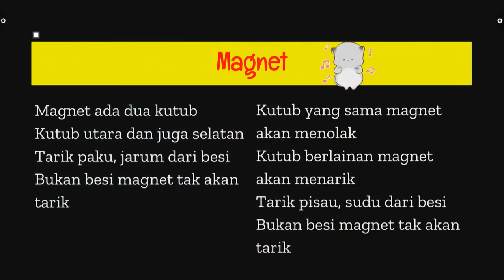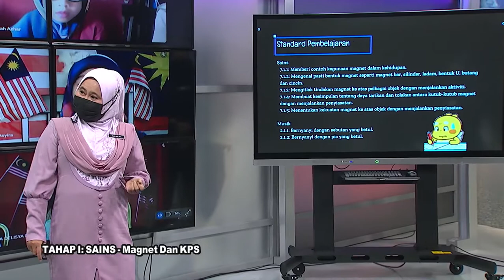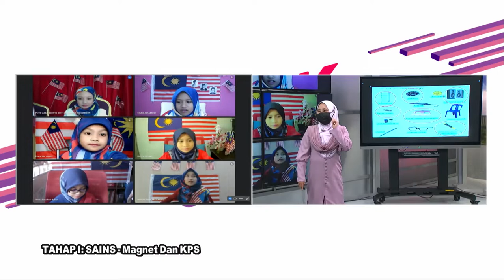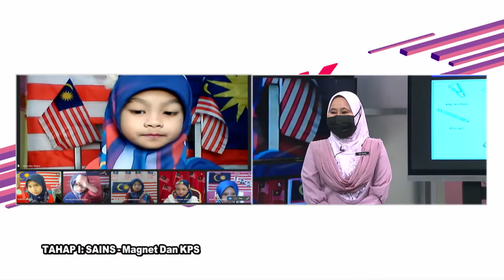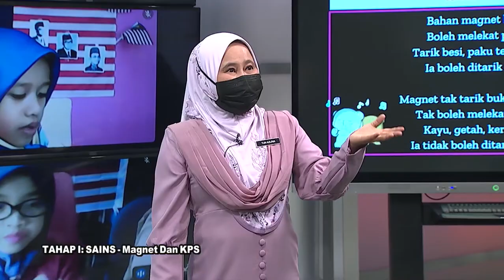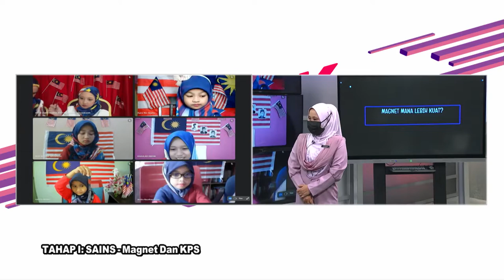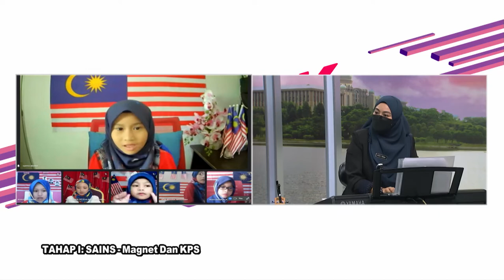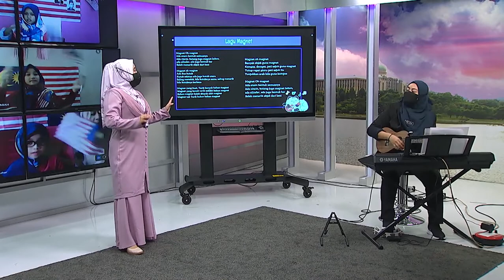DidikTV Teras Ep 343 Tahap I Sains Magnet Dan Kps